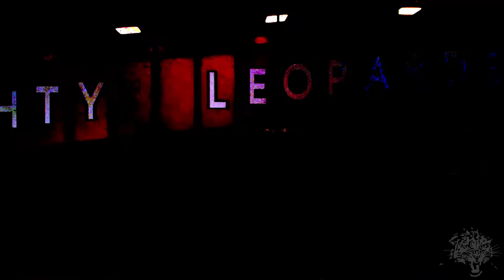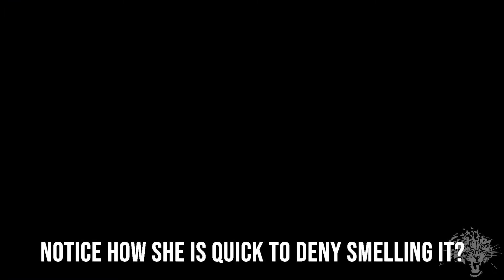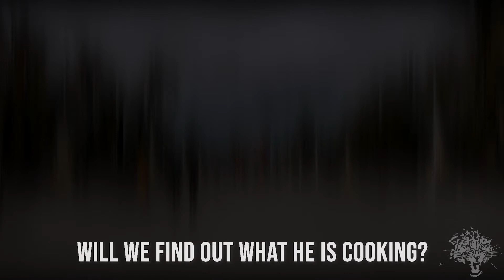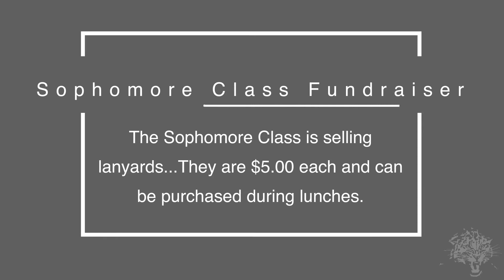April 13 2021 Announcements